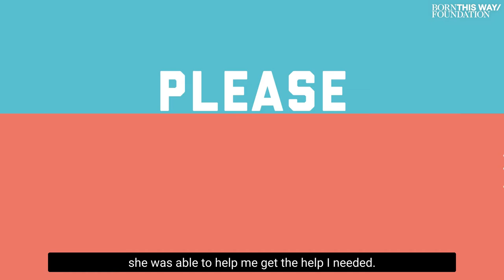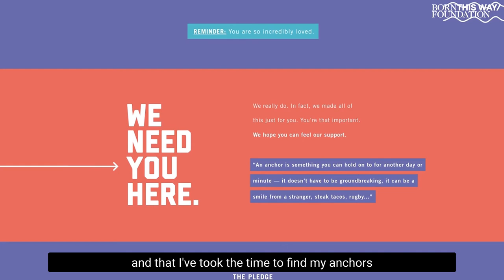Milo Parker on Open Conversations about Mental Health | Please Stay | Born This Way Foundation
Milo Parker (they/them/theirs), Program Associate at Born This Way Foundation, talks about how having open and healthy conversations about their mental health saved their life. They discuss the importance of signing the PleaseStayPledge, their personal anchors, and how giving an “anchor box” to a friend saved his life.

Take the PleaseStayPledge and find resources to support your mental health, evidence-based self-care tips, and examples of anchors

Join Born This Way Foundation in our mission to support youth mental health and work with young people to build a kinder and braver world
Born This Way Foundation, co-founded and led by Lady Gaga and her mother, Cynthia Bissett Germanotta, partners with young people to build a kinder and braver world that supports their mental health. Through youth-driven research, programs, and strategic partnerships, Born This Way Foundation aims to make kindness cool, validate the emotions of young people, and eliminate the stigma surrounding mental health.

If you or a friend is struggling with mental health, please remember you matter, you are not alone, and there are resources for support available for you, including the resources listed below. For an international directory of mental health resources and confidential support lines, visit: bekind.findahelpline.com.

Born This Way Foundation’s programs include BeKind365, the Be There Certificate, Channel Kindness, and the Kindness in Community Fund – all aimed at connecting young people (and anyone!) with resources to build communities that understand, prioritize, and foster good mental health.

BeKind365 is an invitation to build kindness into your life every day, wherever you are, whenever you can through a variety of digital components and activations.

Be There Certificate is a free online mental health course, created by Jack.org in partnership with Born This Way Foundation, to learn how to safely, kindly, and confidently support others' and your own mental health.

Channel Kindness is a space where young people (and anyone!) can find and share stories of everyday acts of kindness, bravery, and resilience that fill our daily lives and shape our communities.

Kindness in Community Fund was launched to give grants to grassroots organizations meeting the needs of young people in their communities.

Join the conversation on Instagram, TikTok, Threads, Twitter/X, Facebook, and LinkedIn.